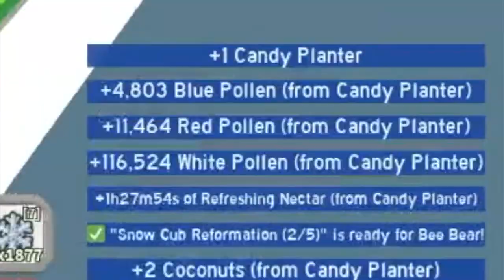Beesmas Part 2 2/5 quest rewards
when pain is more pain...